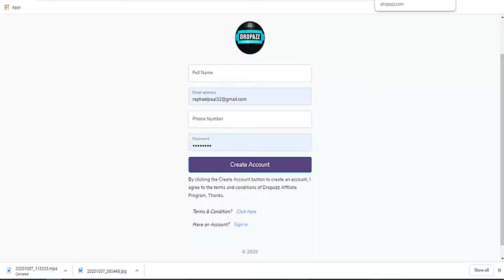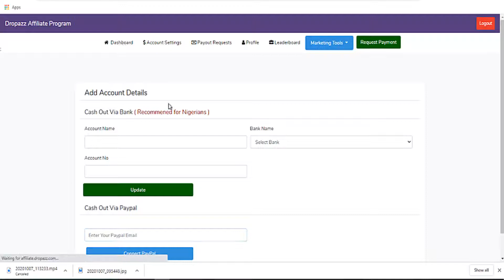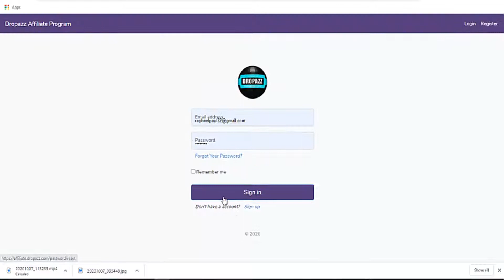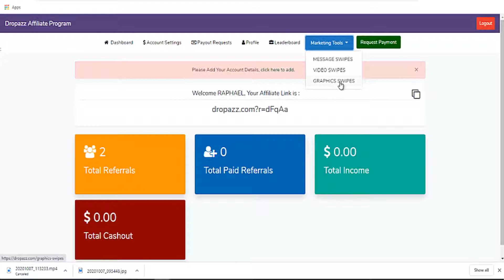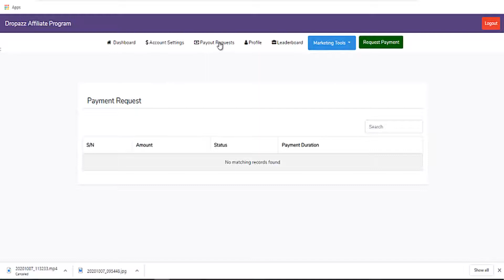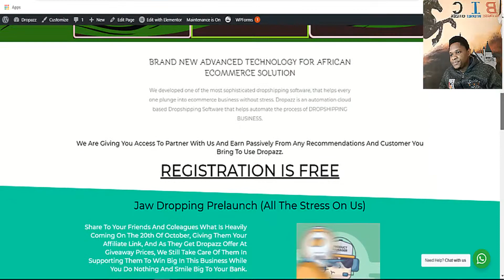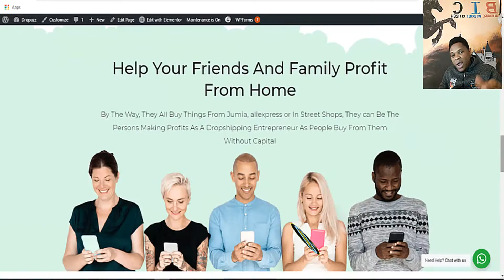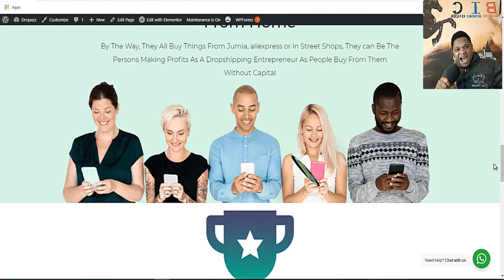Dropazz Affiliate (Free Recurring Commission)